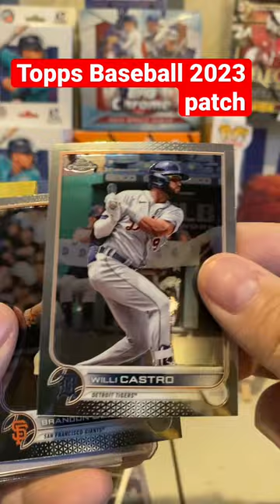Topps 2023 Baseball Patch!! 🔥